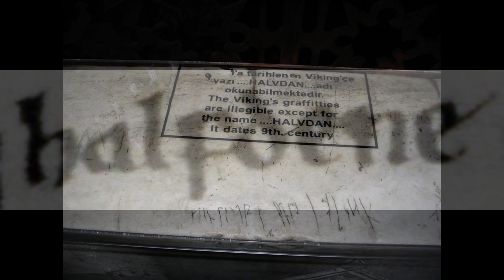Ayasofya, 25.000 Senelik Rüya... Üçüncü Bölüm: Ayasofya ve Ezoterizm, İlk Bölüm Tanıtımı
Ayasofya, Fatih, Atatürk, Kılıç Hakkı, Tarih, Ezoterizm, Gizli Örgütler